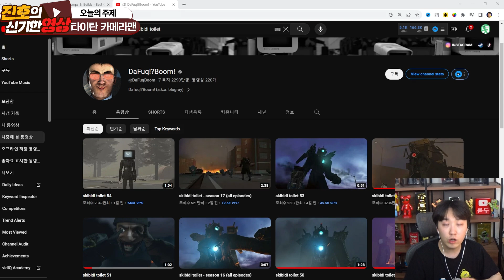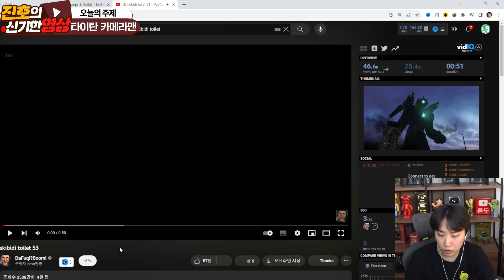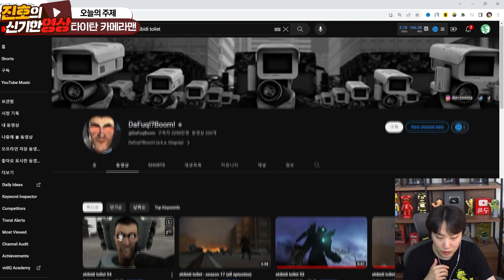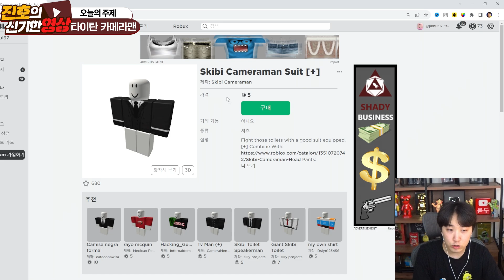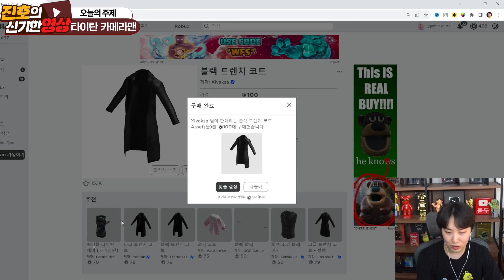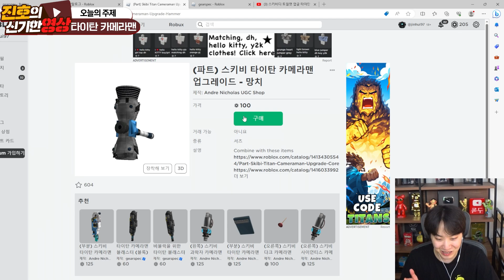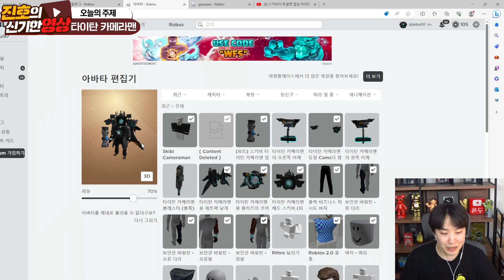스키비디 토일렛 타이탄 카메라맨 아바타 직접 만들어봤습니다..!!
로블록스 꿀잼~